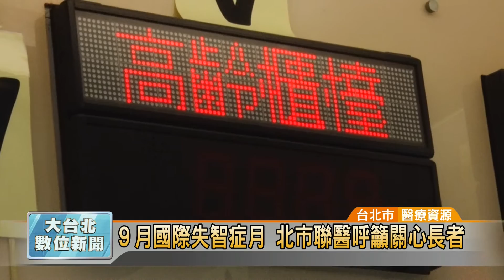20160901 9月國際失智症月 北市聯醫呼籲關心長者 (凱擘大台北數位新聞 )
為了迎接9月國際失智症月的來臨，同時也希望社會大眾對於家中長輩多點關心，台北市立聯合醫院和平院區特別在9月1號舉辦記者會，讓社會大眾知道，失智者其實是可以透過「自我管理」，來對抗疾病的退化。

唱唱跳跳、魅力四射，婆婆媽媽們帶來勁歌熱舞，展現不輸年輕人的活力。台灣邁入高齡化社會，許多長輩年紀越大，就越不想運動，根據研究發現，如果銀髮族越不愛運動，就越容易得到失智症。

為了宣導正確的老年照護和失智照護技巧，以進一步強化社區失智照護能力，聯合醫院和平院區特別在中正建康服務中心一樓附社門診部，設立高齡記憶整合門診，方便照顧社區老人。

9月是國際失智守護月，為了呼籲大眾對失智症長輩的關懷，希望藉著這項活動，再結合社區相關照護資源，要讓失智者不再孤單，讓家屬不再無助。和平院區失智症相關系列活動，歡迎上官網查詢。

張雲飛 採訪報導(台北市/醫療資源)
凱擘大台北數位新聞最專業的市政頻道